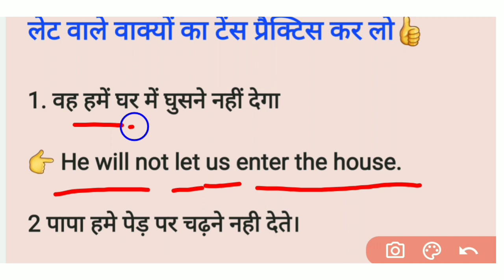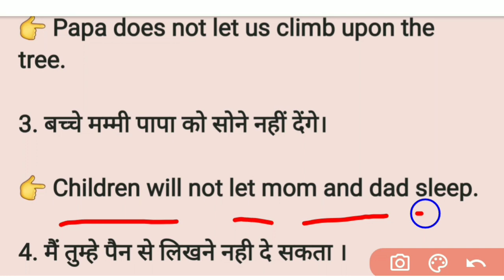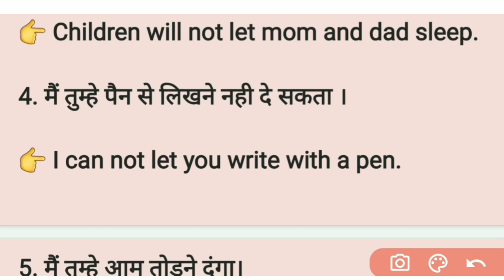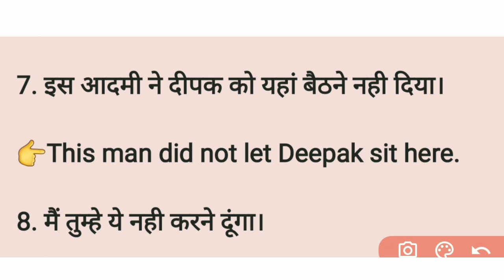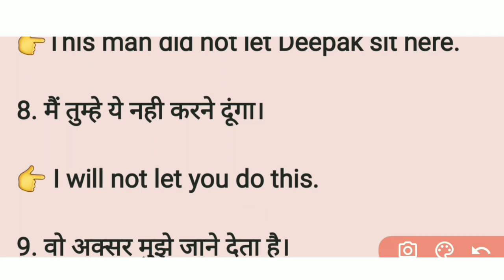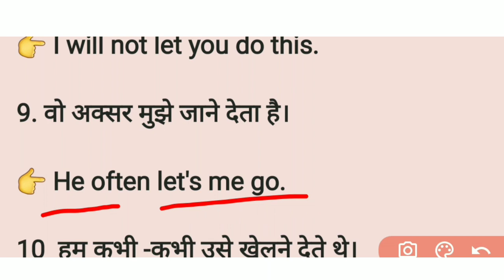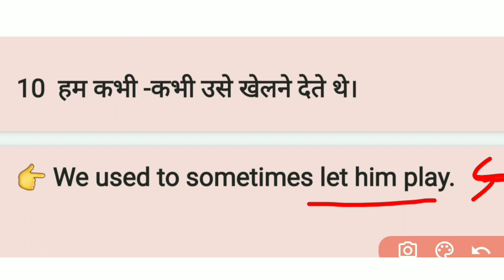USE OF LET ll let का इंग्लिश में सही प्रयोग ll let ka prayog clear ll let kaha lagta hai ll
USE OF LET ll let ka prayog ll let ka prayog clear ll let kaha lagta hai ll how to use let correctly in English grammar